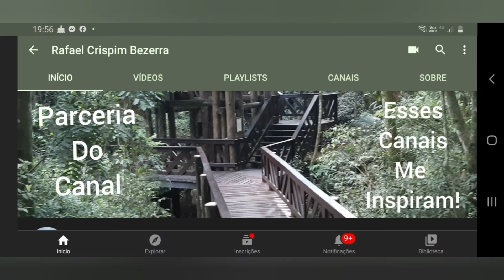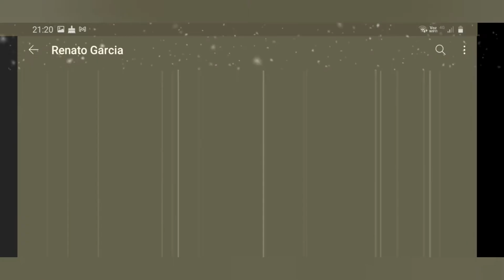Mansão Assombrada Hunter's Londrina PR Brasil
Mansão Hunter's Londrina PR Assombrada

Casa assombrada, infestação ou casa mal-assombrada é uma casa na qual supostamente acontecem eventos insólitos sem que se encontre uma causa física para os mesmos.

Entra e sai de Lendas Urbanas de Terror no Quadro Caçadores de Lendas no Canal do YouTube Renato Garcia,  acabou levando seres sobrenaturais que estão se apossando do imóvel.

Eu quando saio para documentar,  analizar e caçar o sobrenatural,  deixo sempre no carro garrafas de água orada, pois ao sair das lendas, jogo  a água no chão,  limpando os pés  para que nada me siga, além de beber a água e  sempre formar um círculo ao meu redor para que possar orar e não permitir que nada do local me acompanhe ao lar.

Isso não tem acontecido na equipe Hunter's Londrina PR Brasil,  assistam o vídeo do que acontece após lendas quando os mínimos detalhes de segurança não são executados.

Abraço YouTuber Rafael Crispim Bezerra.